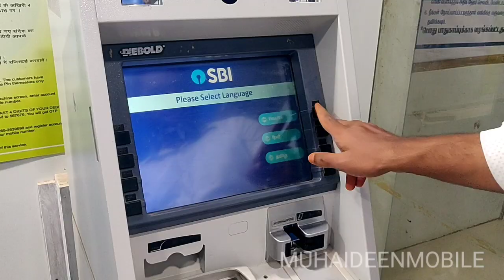ATM ல் பணம் எடுப்பது எப்படி?|HOW TO CASH WITHDRAW ON ATM MACHINE|SBI ATM MACHINE|MUAHIDEENVLOGS